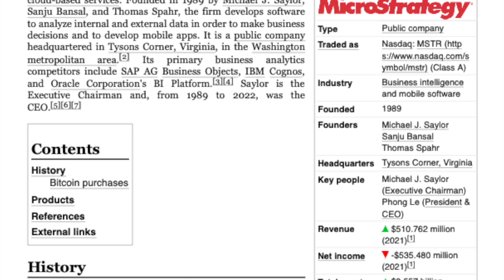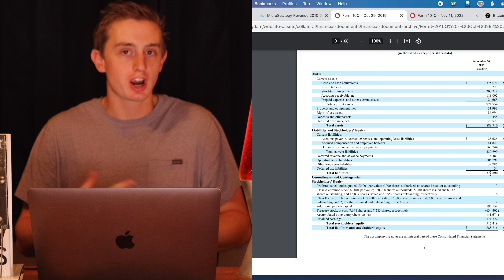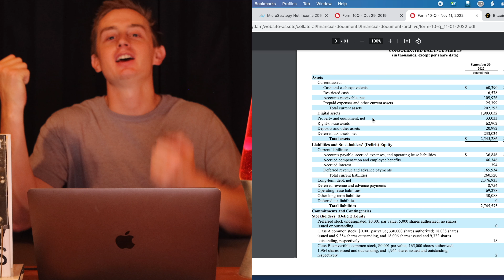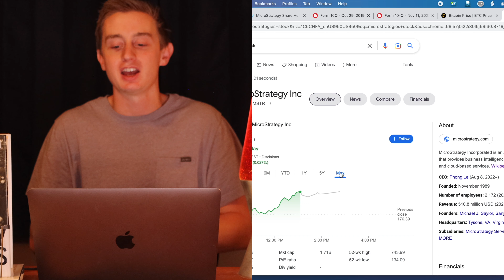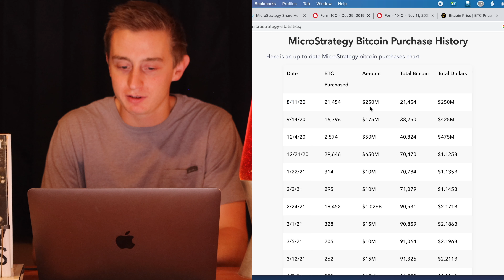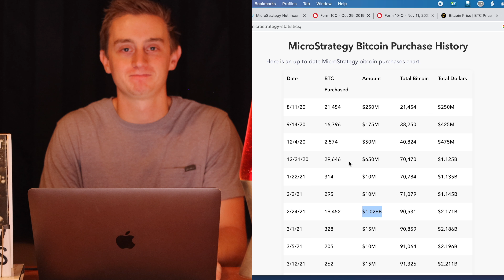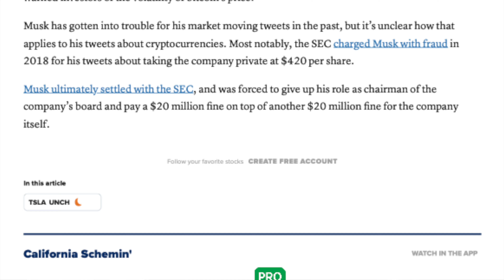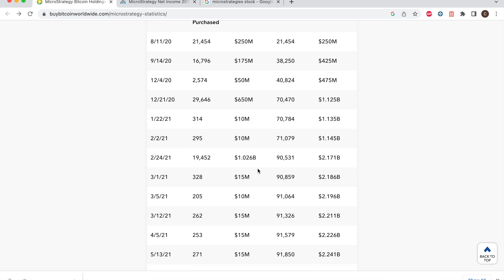How Microstrategy Lost its Entire Share Holder Equity to a Leveraged Bitcoin Bet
In this video I cover a few important lessons in investing history that are unfolding right in front of our eyes. 2 things can be true at the same time:

1: Michael Saylor understands what bitcoin does as a store of value and what it's capable of more than me or you and almost anyone. He can explain the concept of bitcoin better than anybody including me.

2. Michael Saylor made an awful decision to leverage the entire share holder equity of Microstrategy 3-4 times over during the height of the bitcoin mania of 2021 to purchase 130,000 coins at over $30,000 a coin. The decision to lever so greatly could possibly go down as one of the worst decisions in business history. Now down an approximate 1.3 billion dollars on bitcoin from the peak, Microstrategy's market cap and negative share holder equity make the business seem extremely overpriced.

Microstrategy 2019:
917 Million in Assets, 408 Million Liabilities, declining revenues but a healthy balance sheet

Microstrategy 2022:
2.545 Billion in Assets, 2.746 Billion in Liabilities, more impairments to come, easily over a billion dollars worth of equity lost peak to trough on a non-productive that is nothing more than a volatile digital storage of wealth. Unclear path forward if the price of bitcoin doesn't recover.

**Timestamps**
00:00 Buffett makes it simple
00:10 Intro
01:40 What does Microstrategy do outside of bitcoin?
02:20 Michael Saylor
02:50 Separating the services business and valuing
03:55 How to see the 2 parts of the business as 2 independent items
05:30 Overview of potential losses
06:00 Beginning of the Chronological Analysis / Commentary
06:30 Basic Microstrategy 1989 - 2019 Overview
07:27 Beginning of the bitcoin purchases - August 2020
07:50 How Michael partially started the speculation
08:30 Taking the loans/levering greatly through 2021
09:10 Paying 4.5 times the price of their own purchases in 8 months
10:10 Unloading in late 2021 with a billion+ of purchases
10:49 Assets before/after
11:12 Tesla mention
11:49 Totals/Rate of purchase analysis
13:00 Who's giving him these loans?
13:35 Where we are today
15:32 My personal take/ investing lessons
16:00 Investing bias'
17:40 My valuation of the business vs what it's worth
20:59 Warren mention
21:45 Closing comments